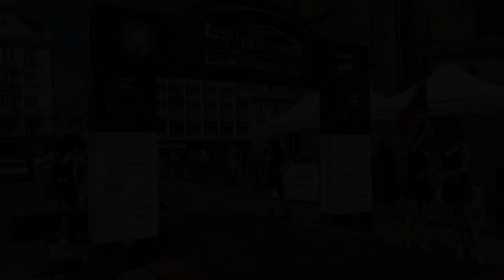17. Lak Racing Rallye Plzeň 2023 | 204 | Václav Hostaš - Nikola Hořejší